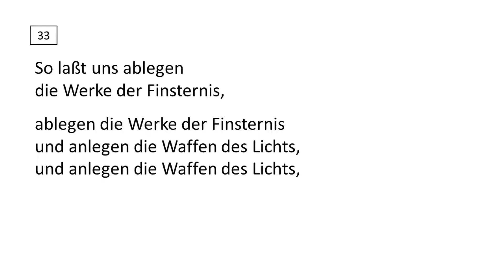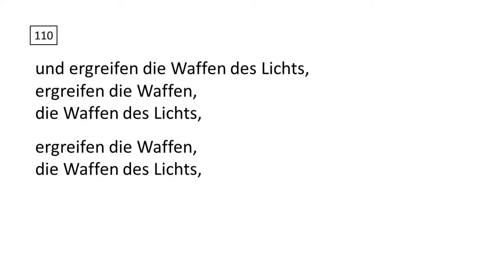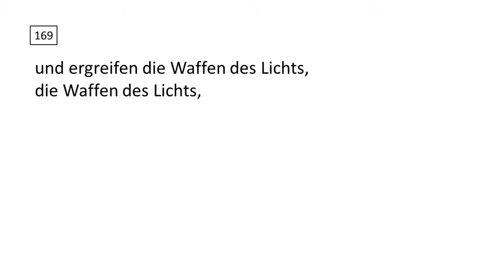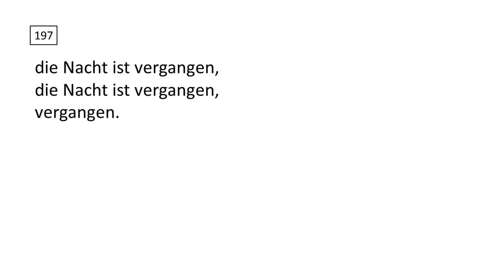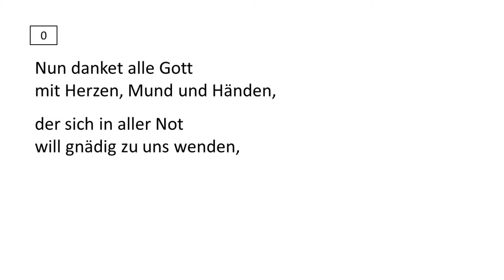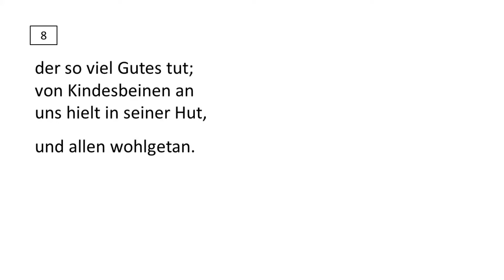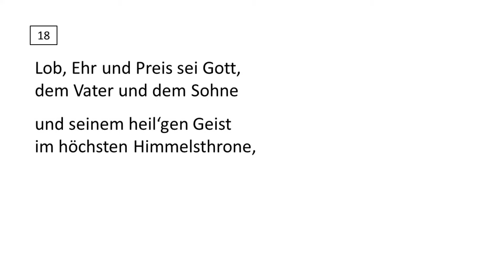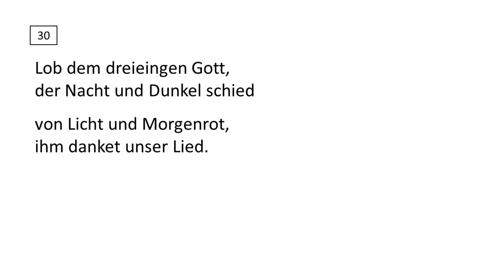Mendelssohn Lobgesang Chorus Practice 07 - 08 (Bass)